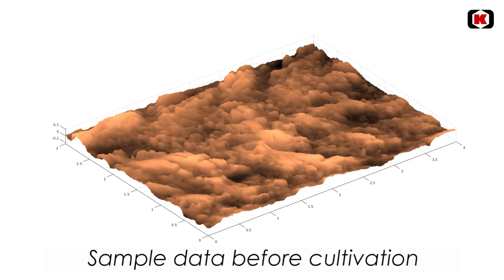Intelligent Soil Tillage test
Flakkebjerg, Denmark, 9-10 April 2015